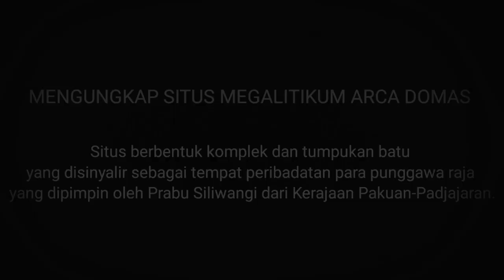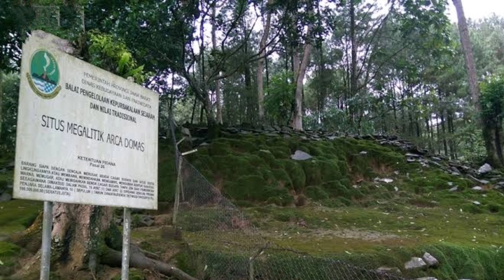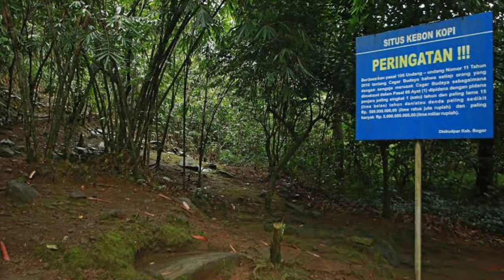Sejarah Megalitikum Arca Domas Gunung Salak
Merupakan Situs berbentuk komplek dan tumpukan batu yang disinyalir sebagai tempat peribadatan para punggawa raja yang dipimpin oleh Prabu Siliwangi dari Kerajaan Pakuan-Padjajaran. Situs Megalitikum (Pra Sejarah) Arca Domas Cibalay yang berlokasi di Kabupaten Bogor Desa Tapos 1, Kecamatan Tenjolaya.

Lokasi Arca Domas yang pertama kali ditemukan oleh Belanda memiliki luas kurang lebih 4 hektar, yang mana dilokasi tersebut ada juga beberapa Situs yang ditinggalkan pada saat itu. Kang Deni selaku Juru Pelihara Situs Kawasan Cibalay atau Situs Arca Domas menjelaskan “Kalo Sejarah Situs Arca Domas itu, inikan masa Megalitikum masa Pra Sejarah. Ini pertama kali ditemukan oleh Belanda, ini luasnya kurang lebih ada 4 hektar. Kalo disini ada 8 Situs terdiri atas, Situs Endong Kasang, Situs Balai Kambang, Arca Domas, Jami Paci Ing, Batu Bergores, Situs Pasir Mangis, Situ Cipangantehan, Situ Kebon Kopi